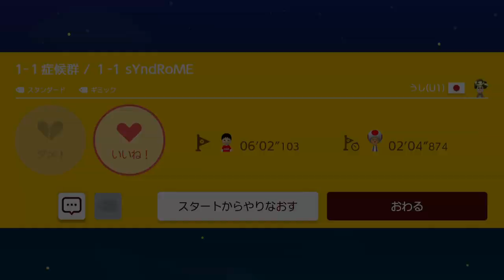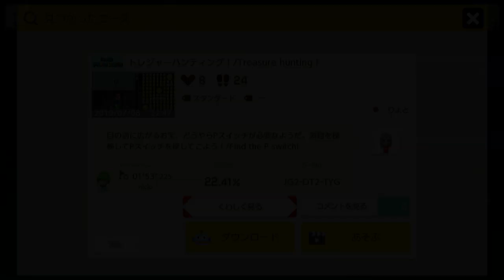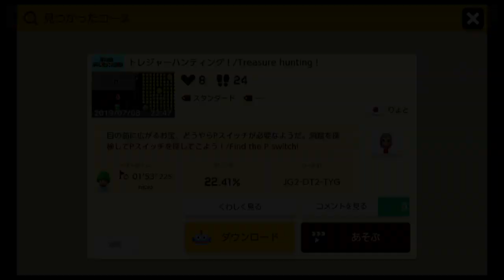[SuperMarioMaker2 / stage:7]改造マリオをつくろう！2 feat.ガルナ(オワタP)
ガルナ(オワタP)です。みんな大好き！ スーパーマリオメーカー2で遊んでいきます。
哲学だって学べちゃう！　そう、マリオメーカー2ならね！

今回遊ばせて頂いたコースの作者さま(敬称略)：
ユウワン、マガトロ、りょと、ノッツ

★ DiscordメンバーのコースはYouTube Liveにて生配信しています(アーカイブいつでも視聴可)　→

□ ガルナ(オワタP)／職人ID：27C-PWC-7DF